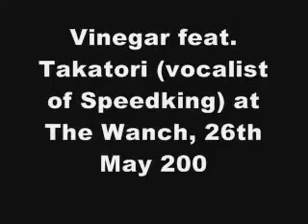Vinegar feat. Takatori - Space Truckin' & Rock And Roll (May 25, 2007)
May 25, 2007, we went to The Wanch to see Speedking playing, we asked to sit in and play 2 songs with their vocalist Takatori (as we didn't have a vocalist in the band yet).